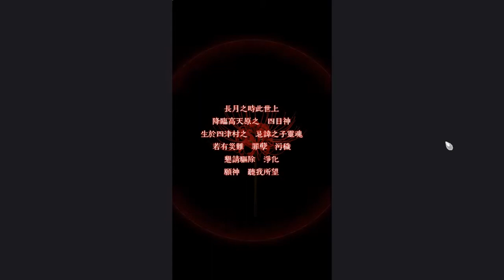Chapter 12 - Sagara Family's Past |【四目神】 The Four-Eyed God Yotsumegami [Eng Sub]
In which Mai learns of the terrible deeds of the Sagara family, and the truth about Yotsumegami.

Fun fact: the incantation in this chapter is the same incantation that is displayed each time the game is launched